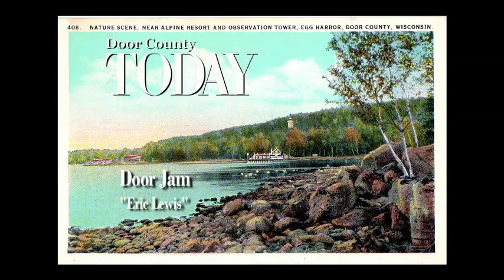Eric Lewis – Memphis/Door County Musician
Memphis-based musician Eric Lewis, who also has a significant presence in Door County, Wisconsin's burgeoning music scene, talks about his unique musical background and the powerful influences that still drive him today. Among his many plaudits, Lewis has been nominated in consecutive years for Memphis's Premier String Player Award. NEWS UPDATE! On Sunday, Sept. 1, Eric Lewis & Friends will perform the season-closing concert at Fishstock Concert Series, 3127 County Road F in Fish Creek.